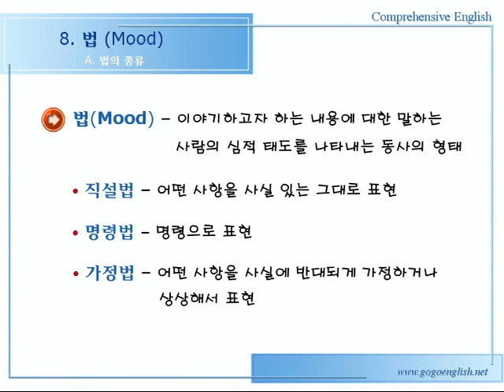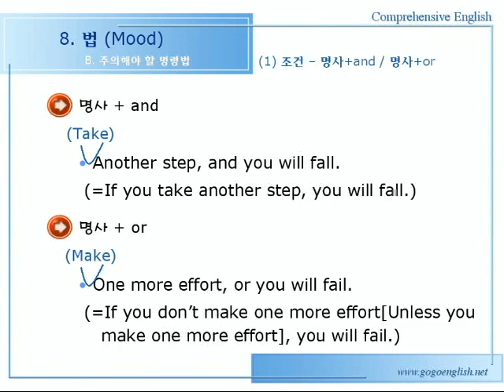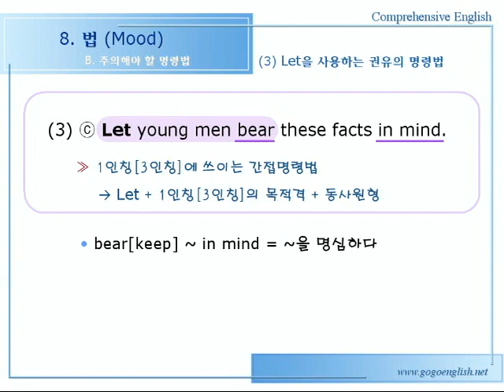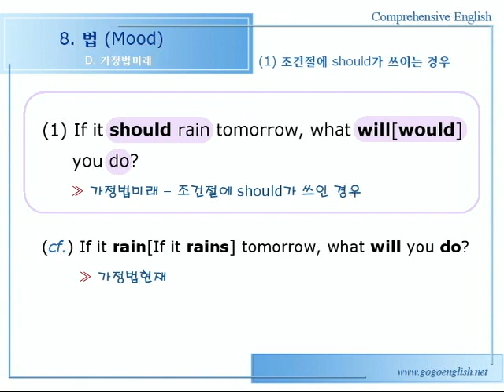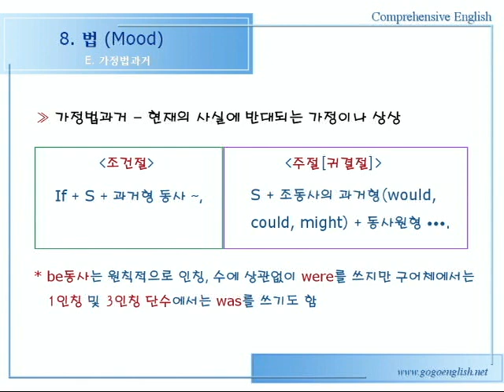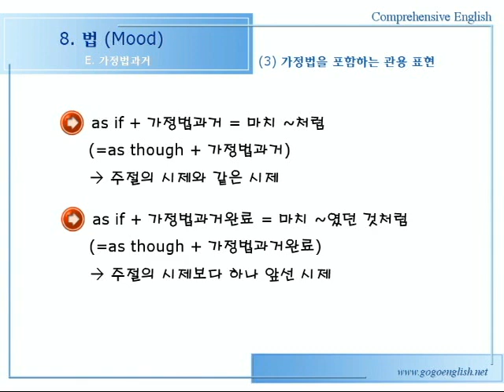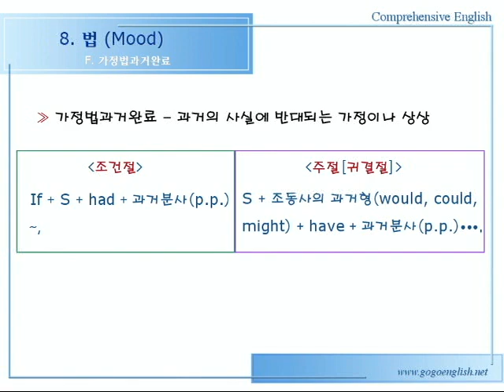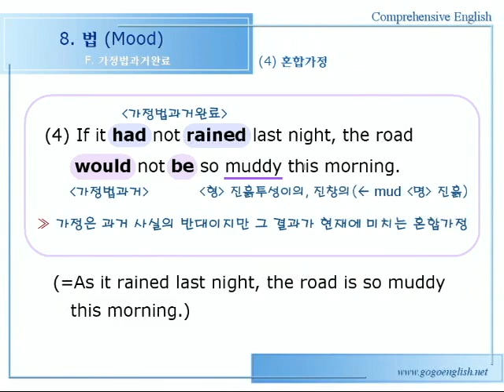종합영어 08장 [ 법 ] 1문법설명1강 182p